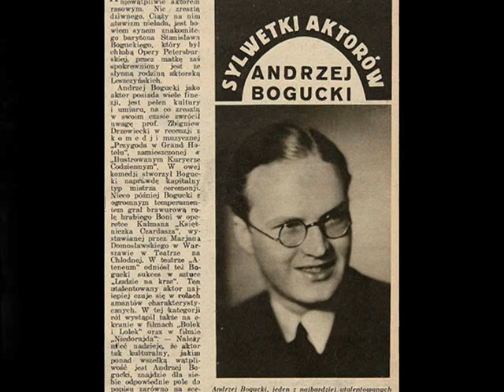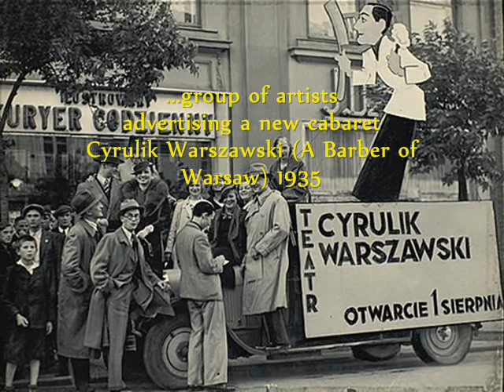Polish tango 1933: Andrzej Bogucki - Nie jestem ciebie wart [I'm Not Worthy Of You]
Andrzej Bogucki & Ork. Odeon – Nie jestem ciebie wart [I’m Not Worthy Of You] tango z teatru “Banda” [from "Banda" cabaret] (Hemar- Cieślakówna) Odeon 1933 (Polish)

NOTE: Unfortunately in not very good condition, yet it's a truly beautiful though completely forgotten Polish tango. It was was written by the esteemed Polish poet Marian Hemar to music composed by the little-known composer Maria Cieślakówna (said to be a relative of Andrzej Włast - director of the Warsaw revue theater "Morskie Oko"). It was successfully presented by comedy actor Andrzej Bogucki, on the stage of the Banda cabaret (eng. "Gang" - a continuation of the sensationally popular Qui pro Quo theater, which collapsed in 1931). Andrzej Bogucki was a graduate of the Cavalry Officer Cadet School, who, however, decided to pursue an acting career and became one of the popular pre-war singers, film actors and one of the stars of Warsaw cabarets, including Qui pro Quo and Banda. He was nicknamed the "Polish Maurice Chevalier" because of his light, humorous style of acting. After the war, he successfully continued to perform and record albums, also hosting musical radio programs. Bogucki's character was immortalized in Roman Polanski's Oscar-winner film "The Pianist," about Polish/Jewish pianist Władysław Szpilman's experiences in the ghetto in the Germany occupied Warsaw during World War II. Bogucki and his wife, also actress Joanna Godlewska, were a Polish couple who helped Szpilman while he was hiding on the so-called "Aryan side" of occupied Warsaw.

The slideshow is made of several photos of the everyday life in prewar Warsaw. I also translated for you the refrain of this truly charming and melodious song:

Ref. That's the whole point I'm not worthy of you.
        Let's be clear: here is a handkerchief, wipe away your tears
        You're beautiful, young moreover. And, you see, I'm a bad man.
         Besides I already have a plan for everything I do,
         I have my periods of boredom, worse, of cards.
         There are days when bridge is more important than a wife.
         No, there's no question, I'm not worthy of you.